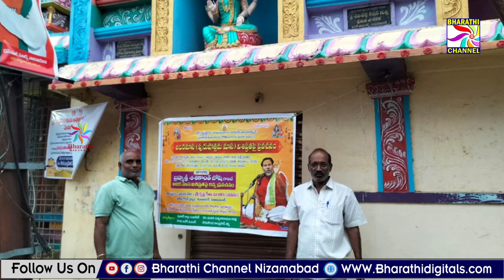అధిక శ్రవనమసా ప్రవచనాలకు ఏర్పాట్లు పూర్తి || Bharathi Channel || Nizamabad